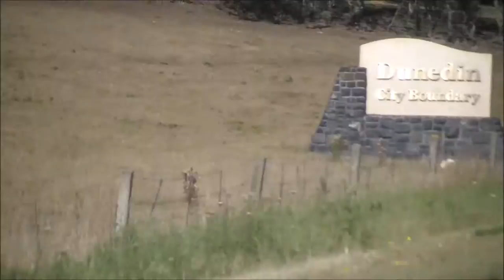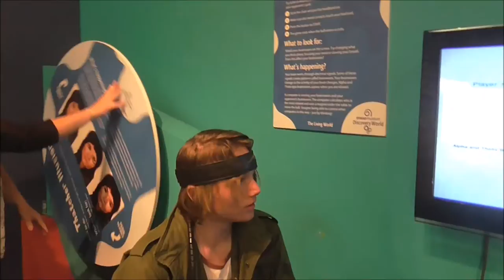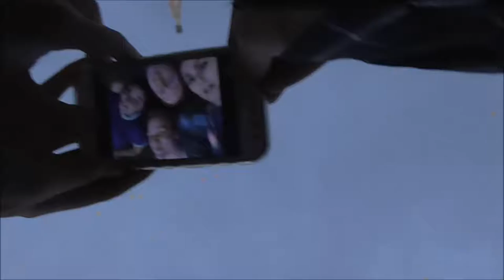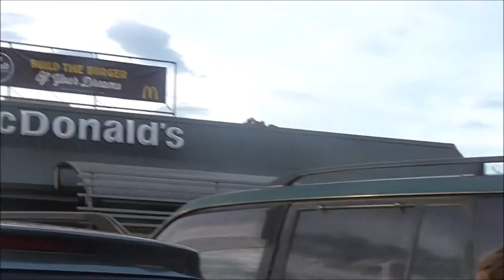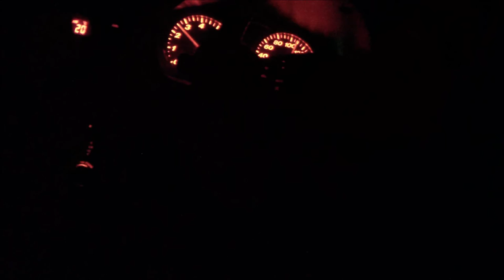ROADTRIP TO DUNEDIN!!!!!!!!!!!!!!!!!!!!!!!!!!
OK SO THIS TOOK 3 HOURS TO EXPORT AND CRASHED 10000 TIMES PRIOR TO THAT LOL HOPE U ENJOY

LINKS!